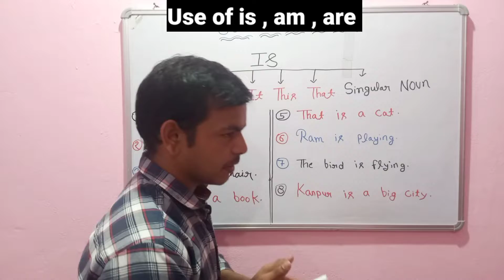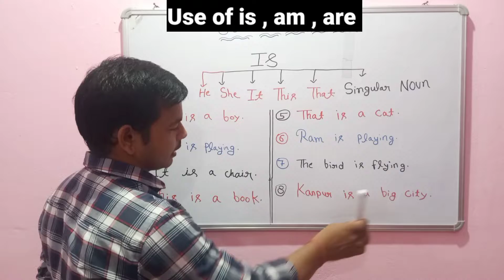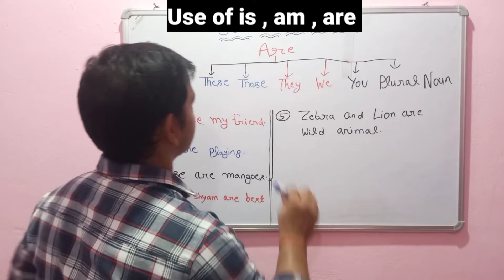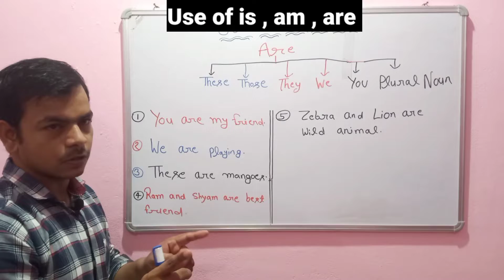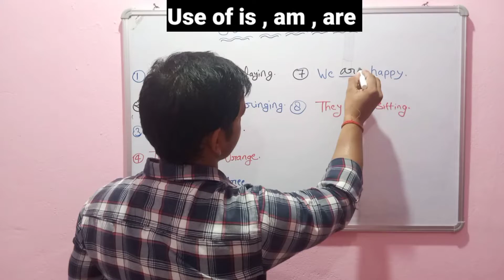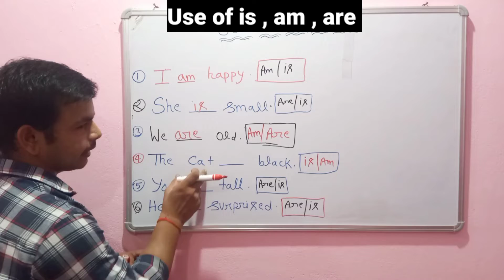Is, am, are का प्रयोग | Use Of Is, am, are | English grammar | hindi | Ace study club